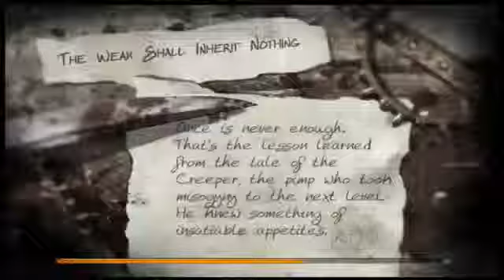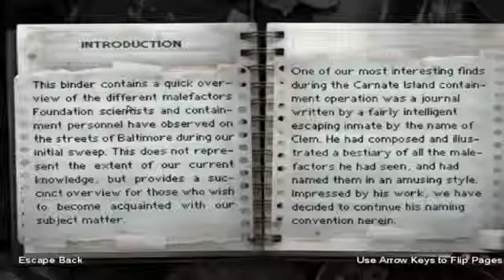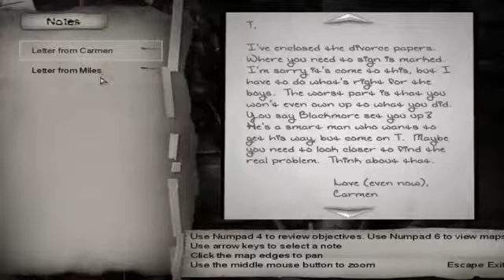The Suffering Ties That Bind Ep 2